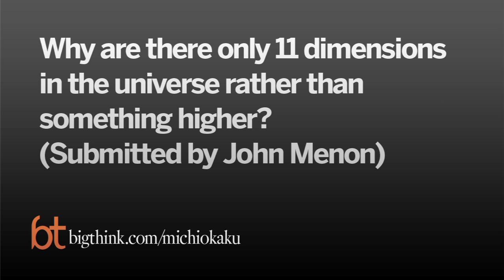Michio Kaku: The Universe Is a Symphony of Vibrating Strings | Big Think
Michio Kaku: The Universe Is a Symphony of Vibrating Strings
The co-founder of Field String Theory explains why the universe has 11 dimensions rather than any other number.
MICHIO KAKU:

Dr. Michio Kaku is the co-founder of string field theory, and is one of the most widely recognized scientists in the world today. He has written 4 New York Times Best Sellers, is the science correspondent for CBS This Morning and has hosted numerous science specials for BBC-TV, the Discovery/Science Channel. His radio show broadcasts to 100 radio stations every week. Dr. Kaku holds the Henry Semat Chair and Professorship in theoretical physics at the City College of New York (CUNY), where he has taught for over 25 years. He has also been a visiting professor at the Institute for Advanced Study at Princeton, as well as New York University (NYU).
TRANSCRIPT:

Question: Why are there only 11 dimensions in the universe rather than something higher? (Submitted by John Menon)

Michio Kaku: I work in something called String Theory, that’s what I do for a living.  In fact, that’s my day job.  I’m the co-founder of String Field Theory, one of the main branches of String Theory.  The latest version of String Theory is called M-Theory, “M” for membrane.  So we now realize that strings can coexist with membranes.  So the subatomic particles we see in nature, the quartz, the electrons are nothing but musical notes on a tiny vibrating string.

What is physics?  Physics is nothing but the laws of harmony that you can write on vibrating strings.  What is chemistry?  Chemistry is nothing but the melodies you can play on interacting vibrating strings.  What is the universe?  The universe is a symphony of vibrating strings.  And then what is the mind of God that Albert Einstein eloquently wrote about for the last 30 years of his life?  We now, for the first time in history have a candidate for the mind of God.  It is, cosmic music resonating through 11 dimensional hyperspace.

So first of all, we are nothing but melodies.  We are nothing but cosmic music played out on vibrating strings and membranes.  Obeying the laws of physics, which is nothing but the laws of harmony of vibrating strings.  But why 11?  It turns out that if you write a theory in 15, 17, 18 dimensions, the theory is unstable.  It has what are called, anomalies.  It has singularities.  It turns out that mathematics alone prefers the universe being 11 dimensions.

Now some people have toyed with 12 dimensions.  At Harvard University, for example, some of the physicists there have shown that a 12-dimensional theory actually looks very similar to an 11-dimensional theory except it has two times, double times rather than one single time parameter.  Now, what would it be like to live in a universe with double time?  Well, I remember a movie with David Niven.  David Niven played a pilot, who was shot down over the Pacific, but the angels made a mistake, he was not supposed to die that day.  And so the angels brought him back to life and said, “Oh, sorry about that.  We killed you off by accident; you were not supposed to die today.”

So in a great scene, David Niven then walks through a city where time has stopped.  Everyone looks like this.  And there’s David Niven just wandering around looking at all these people.  That’s a world with double time.  David Niven has one clock, but everyone else has a separate clock and these two clocks are perpendicular to each other.  So if there’s a double time universe, you could walk right into a room, see people frozen in time, while you beat to a different clock.  That’s a double time universe.

Now this is called F-Theory, “F” for father, the father of strings.  It’s not known whether F-Theory will survive or not; however, M-Theory in 11 dimension is the mother of all strings.  And that theory works perfectly fine.  So to answer your question, in other dimensions, dimensions beyond 11, we have problems with stability, these theories are unstable, they decay back down to 11 dimensions, they have what are called anomalies, singularities, which kill an ordinary theory.  So the mathematics itself forces you to 11 dimensions.

Also because this is a Theory of Everything, there’s more room in higher dimensions to put all the forces together.  When you put gravity, electromagnetism and the nuclear force together, four dimensions is not big enough to accommodate all these forces.  When you expand to 11 dimensions, bingo, everything forms perfectly well.